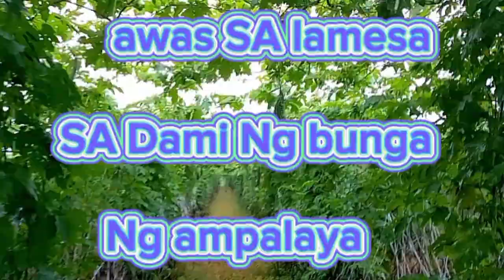umawas na SA lamesa Ang ampalaya SA Dami Ng bunga